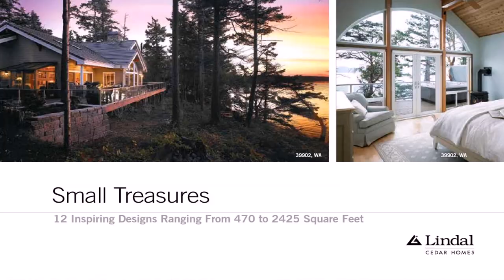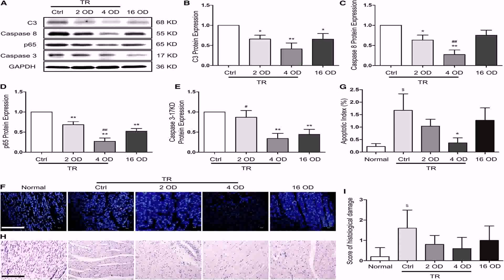Small House Plans In Michigan (see description) (see description)